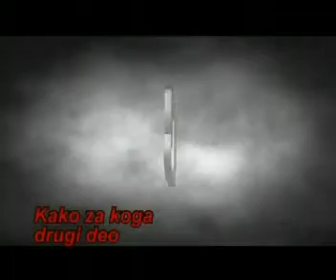PRETRES: Kako za koga drugi deo 1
autor: Dragan Marinković
produkcija Televizija Leskovac
jun 2011.